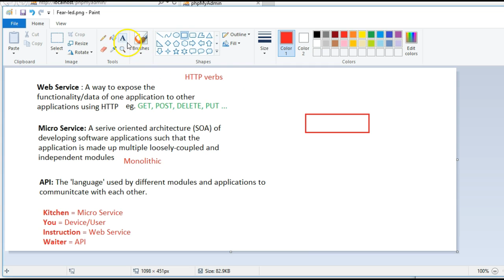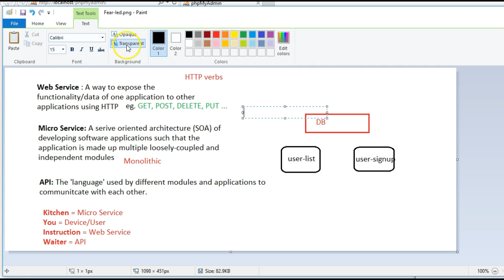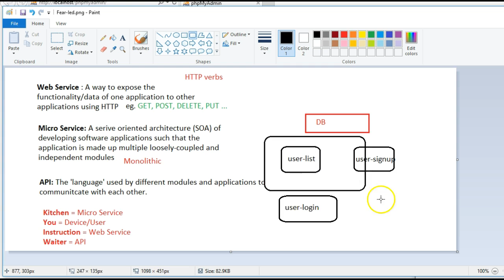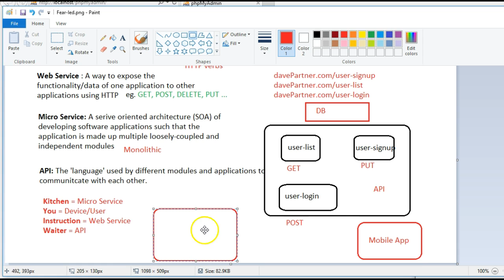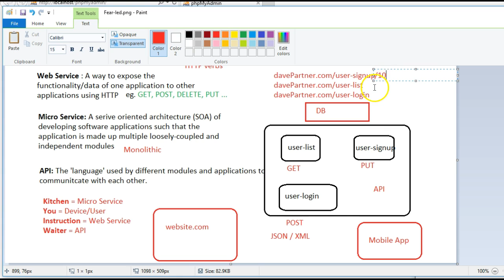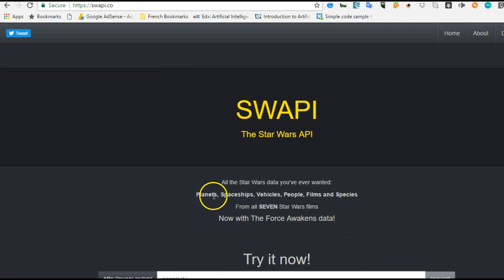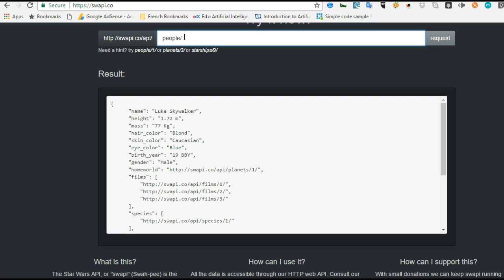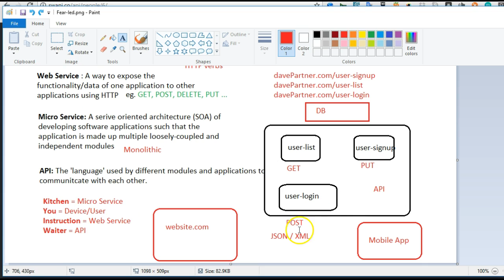API tutorial for Beginners step by step - 2 - What is a micro service?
You don't need to have known have to code Laravel php framework, to be able to take this laravel lumen tutorial

Microservice architecture, or simply micro services, is a distinctive method of developing software systems that has grown in popularity in recent years.  In fact, even though there isn’t a whole lot out there on what it is and how to do it, for many developers it has become a preferred way of creating enterprise applications.  Thanks to its scalability, this architectural method is considered particularly ideal when you have to enable support for a range of platforms and devices—spanning web, mobile, Internet of Things, and wearables—or simply when you’re not sure what kind of devices you’ll need to support in an increasingly cloudy future.

While there is no standard, formal definition of microservices, there are certain characteristics that help us identify the style.  Essentially, microservice architecture is a method of developing software applications as a suite of independently deployable, small, modular services in which each service runs a unique process and communicates through a well-defined, lightweight mechanism to serve a business goal.

How the services communicate with each other depends on your application’s requirements, but many developers use HTTP/REST with JSON or Protobuf.  DevOps professionals are, of course, free to choose any communication protocol they deem suitable, but in most situations, REST (Representational State Transfer) is a useful integration method because of its comparatively lower complexity over other protocols.

To begin to understand microservices architecture, it helps to consider its opposite: the monolithic architectural style.  Unlike microservices, a monolith application is always built as a single, autonomous unit.  In a client-server model, the server-side application is a monolith that handles the HTTP requests, executes logic, and retrieves/updates the data in the underlying database.  The problem with a monolithic architecture, though, is that all change cycles usually end up being tied to one another.  A modification made to a small section of an application might require building and deploying an entirely new version.  If you need to scale specific functions of an application, you may have to scale the entire application instead of just the desired components.  This is where creating microservices can come to the rescue.